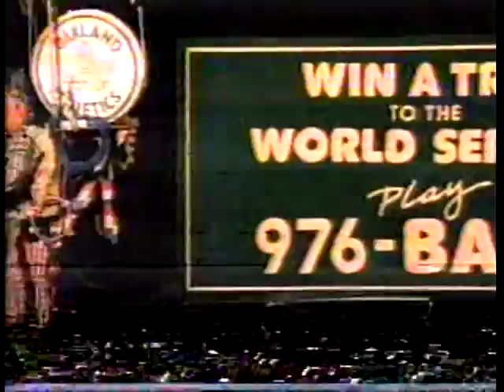80's Commercials Vol. 144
These commercials aired on KICU sometime in 1984 and September of 1986. Thanks to my Aunt & Uncle for recording these.

1. KICU 36 Station ID
2. Macy's Luggage Sale
3. BVD (With Larry Hagman!)
4. Pulsar at JCPenney
5. Parents Are Teachers Too! PSA (How heartwarming...)
6. KICU Station ID
7. "The Adventures of Superman" Marathon Commercial Bumper (I miss the brand of television that would air older shows like this)
8. Lehmer's AMC/Jeep/Renault
9. Professional Live Boxing
10. "The Adventures of Superman" Marathon Commercial Bumper
11. 976-BALL
12. KICU "Television Works"
13. Comfort Zone "Water & Wood" Sale (Waterbeds were insanely popular back then)
14. "The Adventures of Superman" Marathon Commercial Bumper
15. The Brake Doctors (You see, he's not afraid of the brakes failing in the moving vehicle behind him because he has strong confidence in the brake technicians he employs.  Also, badasses like Al Dias don't fear death)
16. KICU "Television Works"